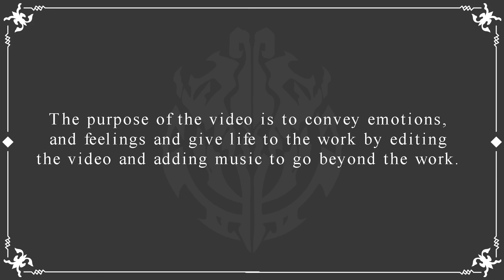Panic in the Operation | Volume 12: CHAPTER 3 | Overlord LN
💽Previous Video💽
📋 The Holy Paladin Strikes Back | Volume 12: CHAPTER 3 | Overlord LN